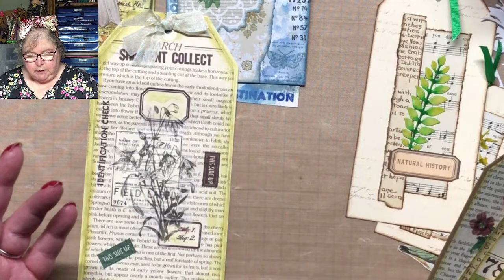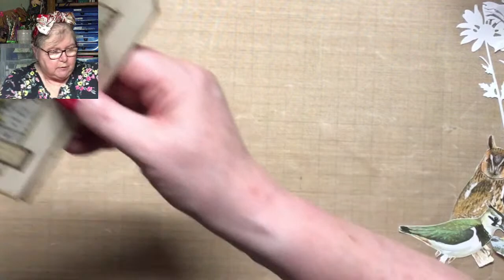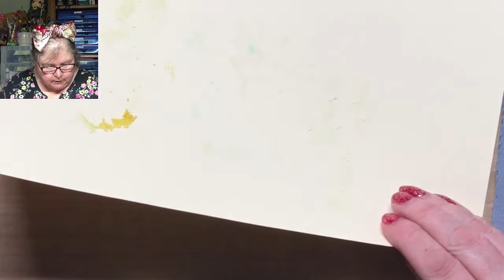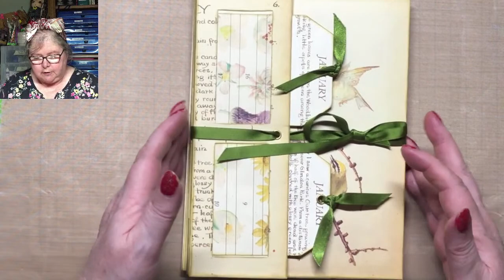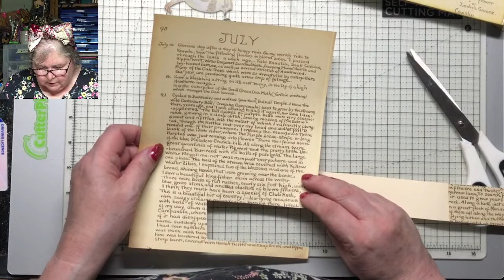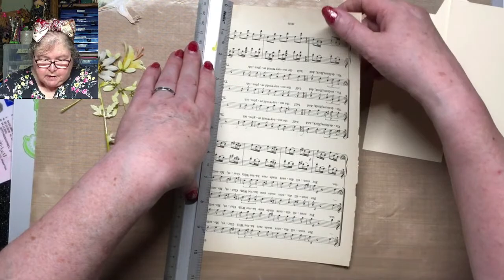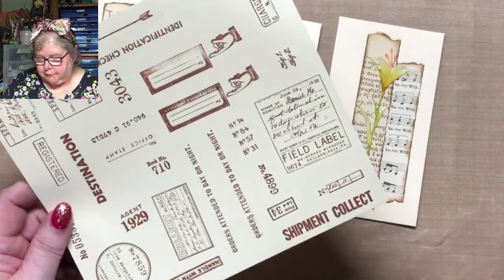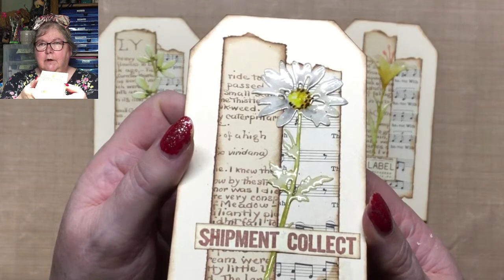Further Edith Holden Tags For The Lapbook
Making further Edith Holden tags for our lapbook.

If you like this video then please consider buying me a coffee to enable me to continue providing this content for free

If you click on the bell you will get notifications of new videos and 'Lives'.